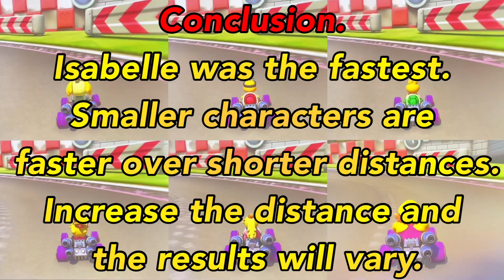【Mario kart 8 Deluxe】Who is the fastest yellow character?😂【time attack/shortcut/online competition】